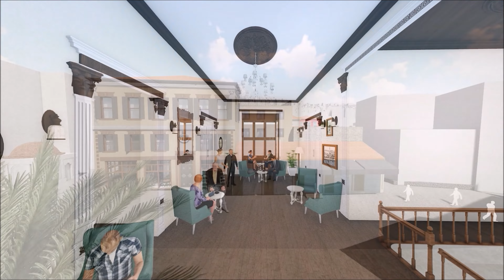Tevfik Paşa Konakları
TARKEM an itibari ile Kemeraltı ve Çevresi Kentsel Yenileme Alanı’ndaki kent değerlerinin korunması ve topluma kazandırılması amacıyla toplam 19 gayrimenkul projesi yürütmektedir. Proje çalışmalarını, İzmir Tarihi Kent Merkezi’nde belirlenmiş 19 alt bölgeden öncelikli olarak seçilmiş Basmane Bölgesi, Kestelli Bölgesi ve Havralar Bölgesi olmak üzere 3 bölge üzerinde yoğunlaştırmıştır.